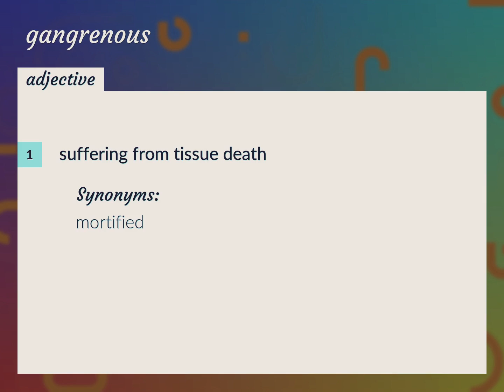Gangrenous | meaning of Gangrenous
What is GANGRENOUS meaning?